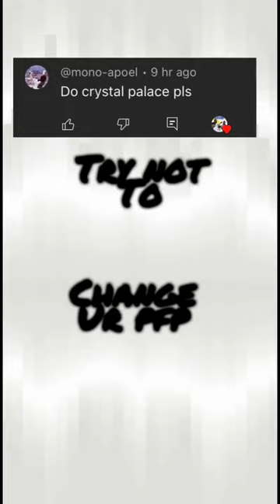For @mono-apoel football shorts eze lerma olise